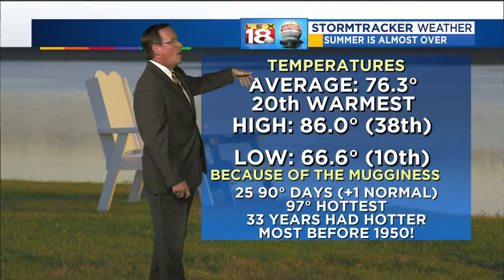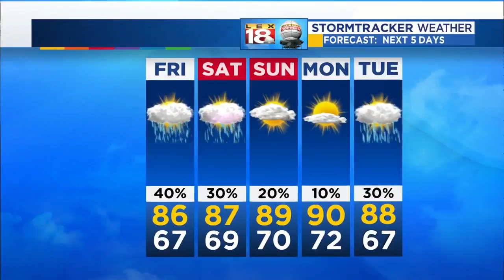Weather At 11 PM: August 30, 2018